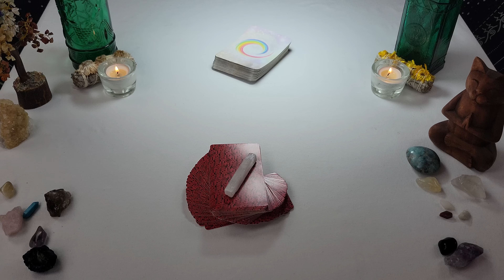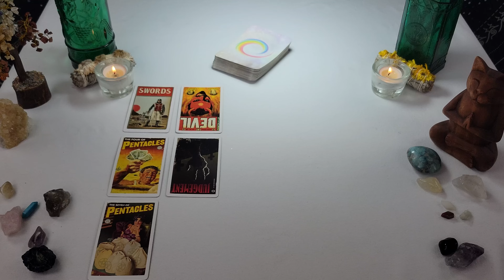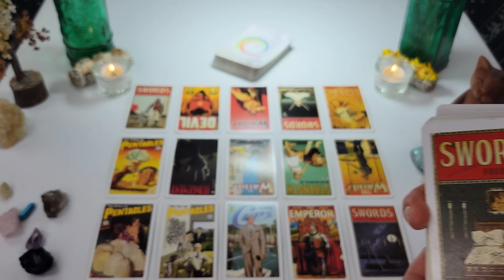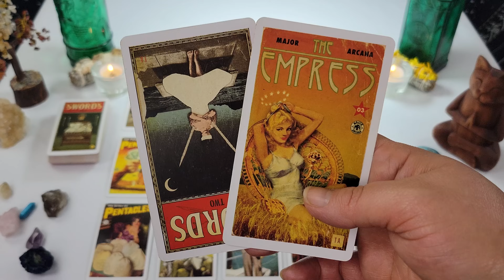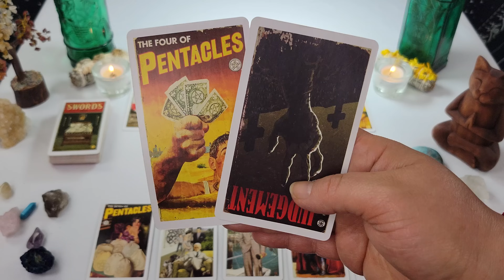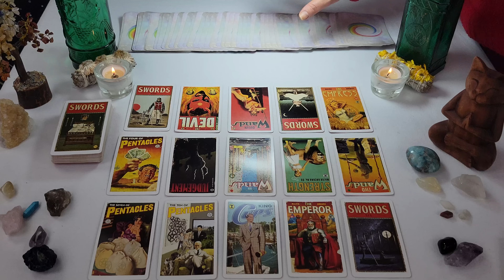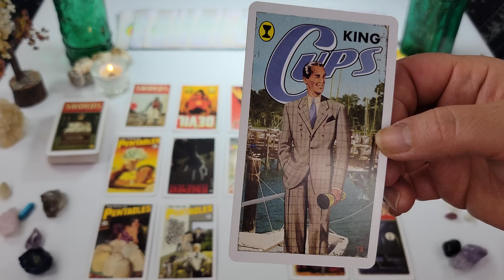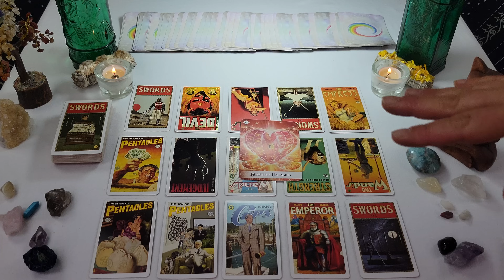Twin Flames: Out with the Old, In with the New! 😁😊🙌 Messages From Divine Feminine 01/28 - 02/03 2024